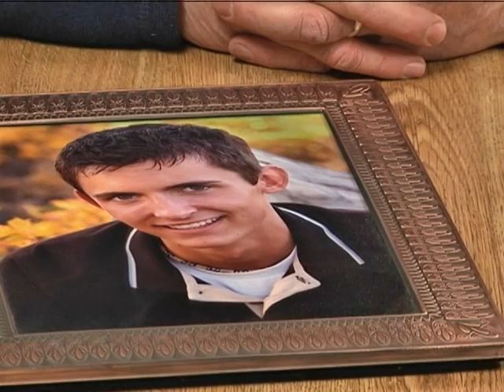Bozeman residents push for cell phone ban while driving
A passionate segment of the Bozeman community is calling for a ban on cell phones behind the wheel-unless the driver is using a hands-free device. City leaders are starting to take notice.